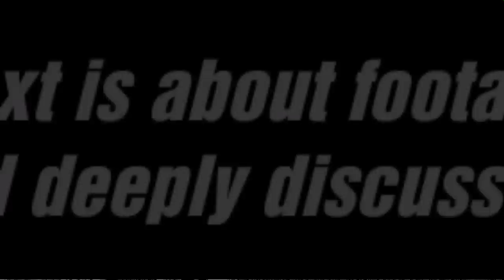The Battle Cats - NEW Advent Kappa with Volcanic Geyser!! (and Assassin Bear Cat)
Firstly, I change my phone which is wider than the old one so it's kinda wider than previous video
Anyway, I need some quality editing program to edit the sound because the current one is pretty bad on sound rendering